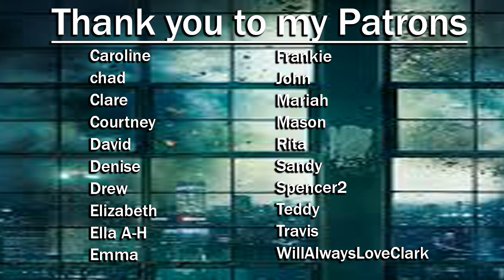Arrow S02E22: Street of Fire | Reaction | Part 2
Hope the cure works!

This show airs on The CW and is distributed by Warner Bros. Television Distribution
Produced by Berlanti Productions, DC Entertainment and Warner Bros. Television
Created by Greg Berlanti, Marc Guggenheim, and Andrew Kreisberg
infringing.